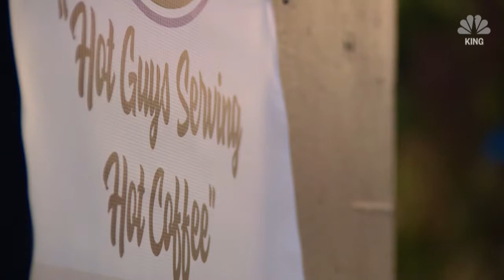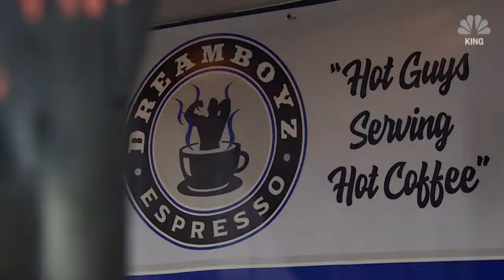Shirtless baristas attracting customers from hours away